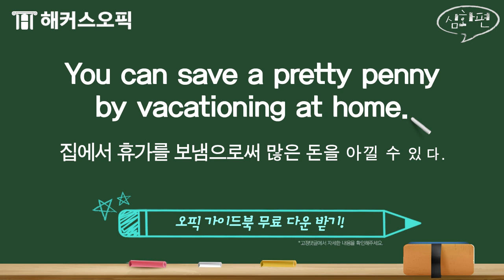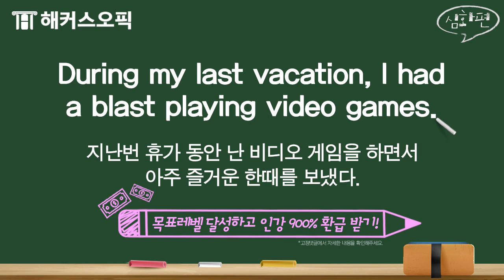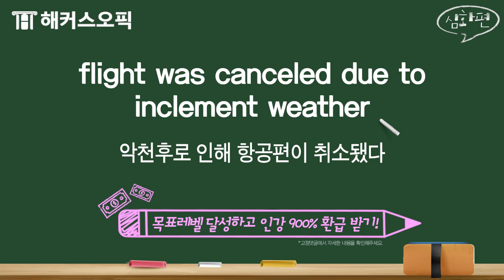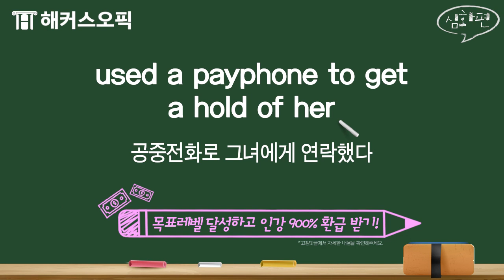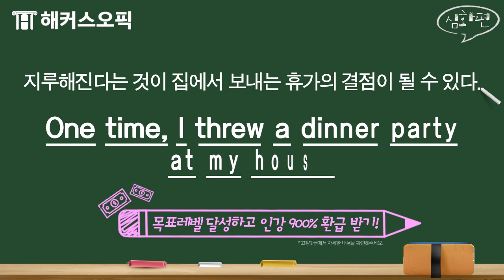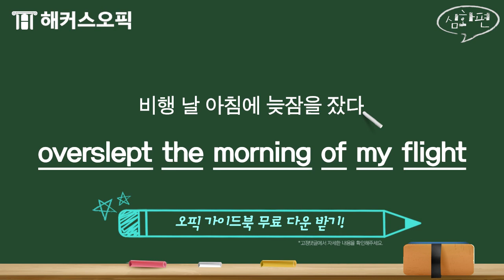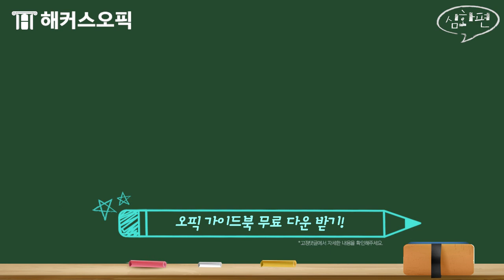오픽 돌발 문제 한방에 잡을 수 있는 오픽 필수 만능 표현 1,381개!📚 79탄ㅣ해커스오픽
* [오픽 주관처X해커스] 오픽 가이드북 무료로 받기
* 목표점수 달성하고 오픽 인강 900% 환급받자!
* 10일 만에 오픽 AL 달성 비법!

꼭!! 외워야 할
오픽 만능 표현 1,381개!